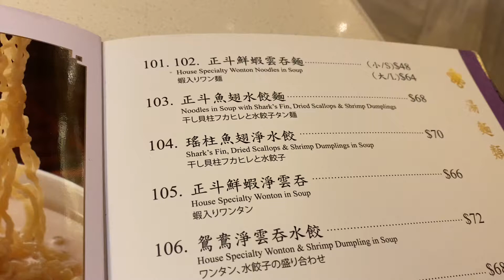香港ローカル 牛バラ肉入り麺 at 正斗粥麵專家 Noodles with Chu-Has Brisket of Beef at Tasty Congee & Noodle Wantun Shop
Restaurant Name : 正斗粥麵專家 Tasty Congee & Noodle Wantun Shop
Address : 中環港景街1號國際金融中心3樓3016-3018號舖 Shop 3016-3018, 3/F, IFC, 1 Harbour View Street, Central